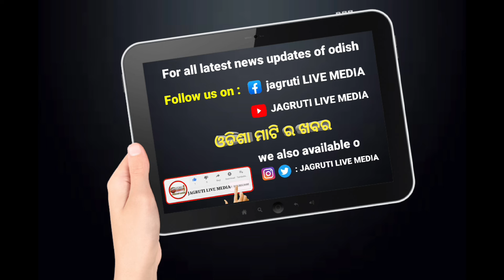ବିପଦଶଙ୍କୁଳ ଅବସ୍ଥାରେ ଆନନ୍ଦପୁରର ବୈତରଣୀ ସେତୁ || river bridge needed maintenance